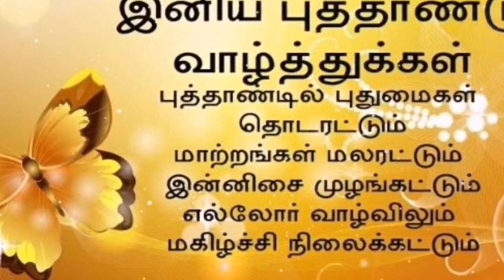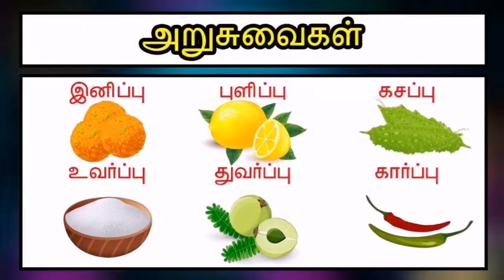How to celebrate Tamil new year |New Year Celebration in Tamil |Tamil new year kondaduvathu eppadi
How to celebrate tamil year or tamil new year kontattam or tamil new year or puthandu valthugal.

Gulf Tamil Life welcomes you,  this is how i am going to celebrate my tamil new year in 2019 apr 14.